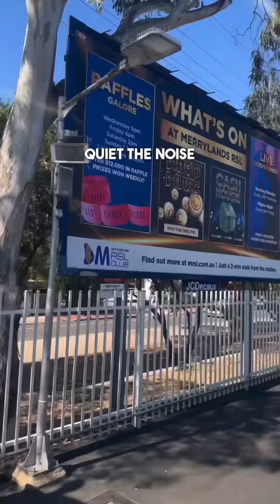Uncovering Your True Purpose: Praying for Clarity and Guidance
A Powerful Guide to Discovering Your Life's Purpose**

Have you ever looked up at the night sky and pondered the grand design of your life? Have you felt a deep yearning to unveil your true purpose, that elusive thread that weaves meaning into every aspect of your existence? If so, you're not alone. The quest for discovering one's life purpose is a universal human journey, and within this quest lies the potential for transformation, fulfillment, and a life that resonates with authenticity.

In "A Powerful Guide to Discovering Your Life's Purpose," we embark on a profound exploration of the human experience - the journey to understanding why we are here and what we are meant to do. This guide is your trusted companion on this path, offering insights, strategies, and practical wisdom to help you navigate the often complex terrain of purpose discovery.

**Understanding Life's Purpose**

The journey to discovering your life's purpose begins with understanding what it truly means. It's about discerning the difference between a job, a career, and a calling. Purpose transcends the mundane and ignites the spark of passion within your heart. By grasping the essence of purpose, you take the first step towards a more meaningful life.

**Introspection - Gazing Inward**

Introspection is the mirror through which we catch glimpses of our innermost desires and aspirations. Dive into the art of introspection. Through thought-provoking exercises and deep questioning, you'll embark on a journey within, where you'll discover the unique gifts, values, and passions that define you. This is a powerful tool for gaining clarity about what truly matters to you.

**Gratitude - The Key to Abundance**

Gratitude is a transformative force. Practice gratitude to shift your perspective on life and open your heart to receive more. Cultivating gratitude invites positivity and abundance into your life, making it easier to recognize the signs and opportunities that lead you toward your purpose.

**Courage - Embracing Change and Challenges**

The path to purpose often brims with uncertainty and challenges. It's through these trials that we discover our true strength and resilience. Embrace change, step out of your comfort zone, and face your fears head-on. Remember, it's in moments of courage that purpose often reveals itself.

**Connection - Building Inspiring Relationships**

Human connection is a powerful force that can guide you toward your purpose. Connect with like-minded individuals who share your journey. Engage in meaningful conversations and collaborative endeavors. These connections can provide you with insights and perspectives that may hold the missing piece to your purpose puzzle.

**Meditation and Mindfulness - The Art of Inner Listening**

In the chaos of modern life, it's essential to find moments of stillness. Meditation and mindfulness are practices that allow you to quiet the noise of the external world and listen to your inner self. Incorporate these practices into your daily life to tap into your intuition and discover profound insights about your path.

**Service to Others - A Cornerstone of Purpose**

Service to others is a cornerstone of purpose. Seek ways to contribute to the well-being of others. By helping others, you not only enrich their lives but also find deeper meaning and purpose in your own.

**Prayer and Purpose - Aligning Heart and Soul**

For those with faith, prayer can be a powerful tool in the search for purpose. Explore how prayer can be a means of seeking clarity and guidance. Different spiritual practices and rituals can help align your heart and soul with your life's purpose.

**Embracing Change - Purpose as a Dynamic Force**

As you progress on your purpose journey, you'll come to realize that purpose is not a static destination but a dynamic force that evolves with you. Embrace the changes, learn from your experiences, and allow your purpose to adapt as you grow.

**Living Your Purpose - The Path Forward**

In conclusion, we bring together all the lessons and insights you've gained throughout this guide. We discuss practical steps and strategies to integrate your purpose into your daily life. You'll learn how to set goals aligned with your purpose, make decisions with intention, and live a life that resonates with authenticity.

As we conclude our journey, remember that discovering your life's purpose is not a one-time endeavor but a lifelong exploration. Your purpose may evolve, and that's perfectly natural. Embrace the changes, learn from your experiences, and keep seeking clarity and guidance to live a purpose-driven life.

Take a moment to close your eyes, breathe deeply, and ask, "What is my purpose?" The answers you seek may be closer than you think.